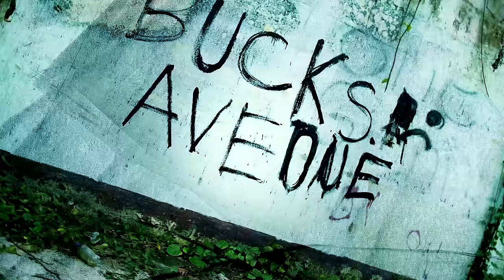Shawn Storm - Medieval (Official Video)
Official Music Video for "Medieval" by Shawn Storm
Produced by: Naviigator Group X Naviigator ENT